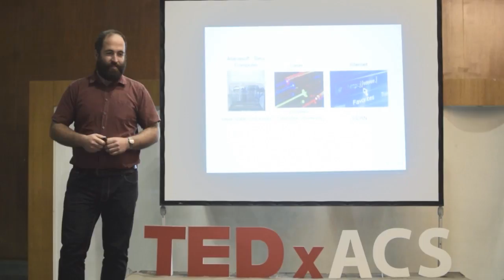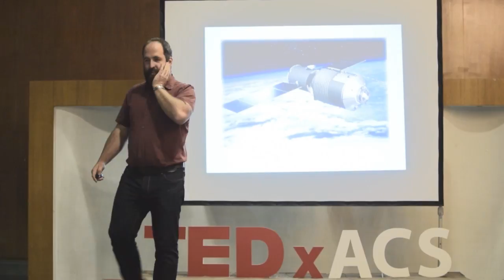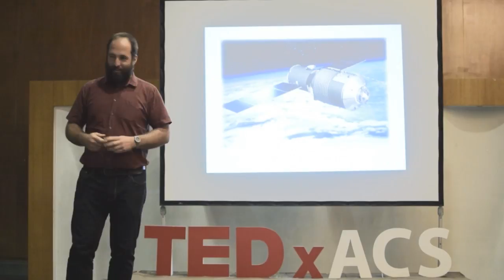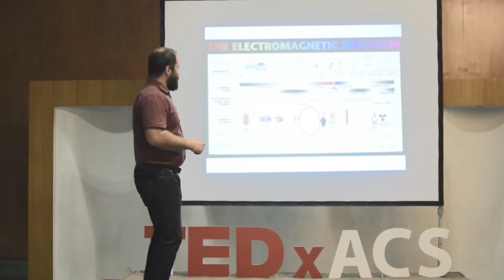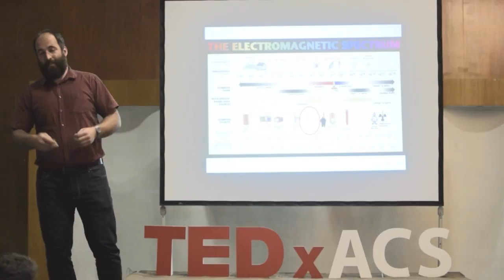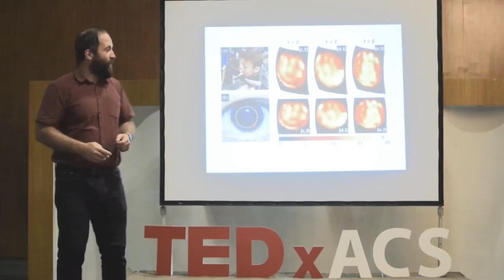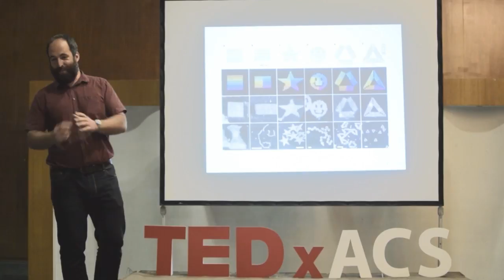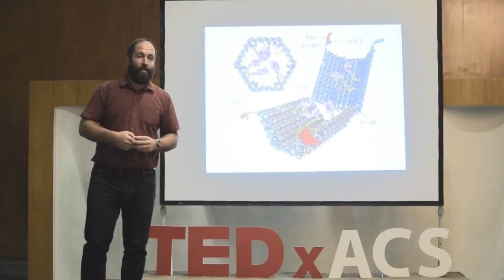Profession: Explorer | Hristomir Yordanov | TEDxYouth@ACSofia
Mr. Yordanov dives into the beaut of science, showing us different technological innovations, and inspires us to be explorers.
Hristomir Yordanov is an engineer working at the Technical University in Sofia as a teacher. This talk was given at a TEDx event using the TED conference format but independently organized by a local community.